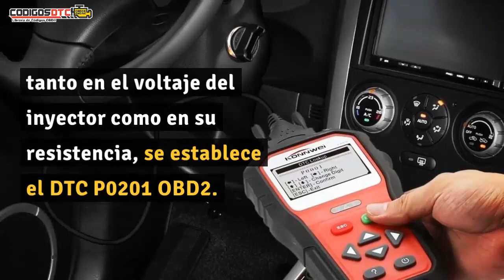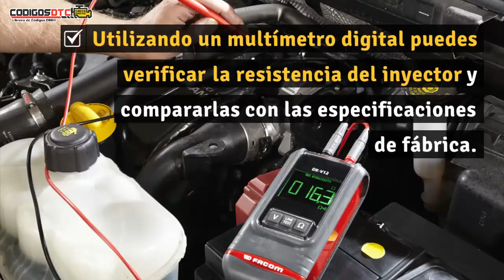P0201 ✅ SÍNTOMAS Y SOLUCIÓN CORRECTA ✅ - Código de falla OBD2